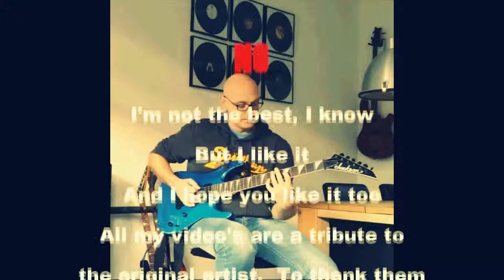Bloodhound Gang - Foxtrot Uniform Charlie Kilo (guitar & vocal cover)